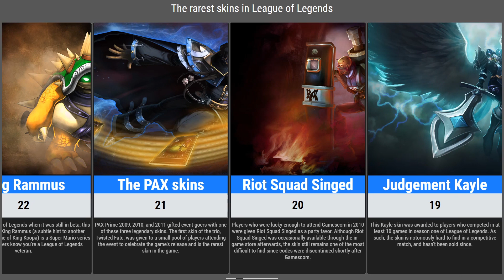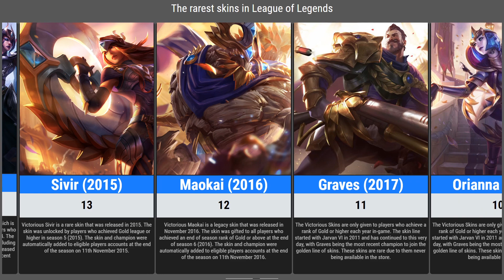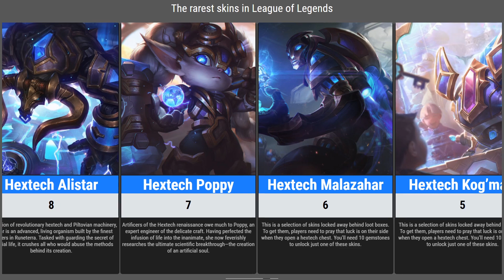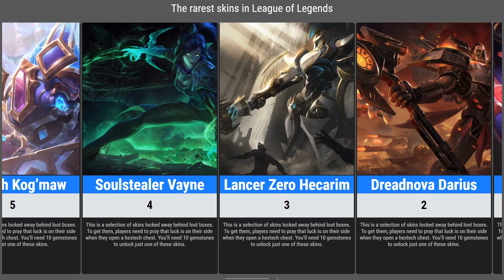Rarest Skins in League of Legends Comparison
👉🏻How i make money with this video without showing my face

In this video you will see Rarest Skins in League of Legends Comparison.
League of Legends (short: LoL or simply League ) is a computer game developed by Riot Games for Windows and macOS . The game was released on October 27, 2009. It is a free-to-play - MOBA , which is supported by micro payments . The game was played by around 100 million players per month in 2016.
rarest skins in lol comparison.
lol skin spotlight.
lol skins comparison.
lol skins that buff you.
lol skins worth buying.
lol skins free.
lol skins sett.
league of legends skins 2020.
league of legends skin leak.
league of legends skin buff.
league of legends free skins.
league of legends skin spotlight.